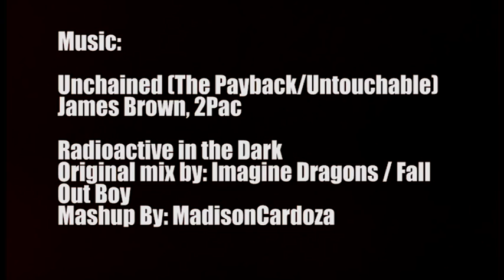Zach Plunk for Callahan 2017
Zach Plunk -- Baylor Stonewall -- Callahan 2017

Radioactive in the Dark -- Original songs by Imagine Dragons, Fall Out Boy -- Mashup by MadisonCardoza